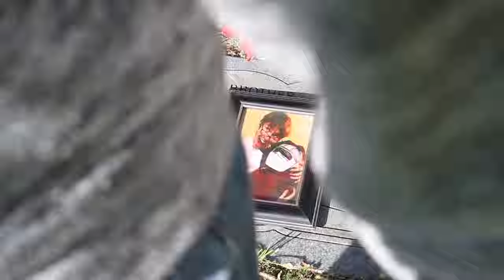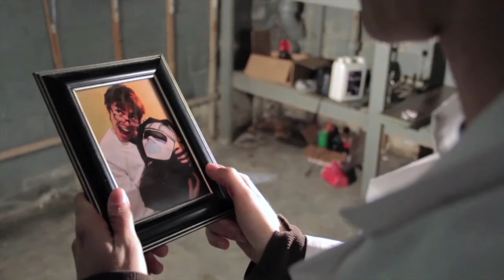Series Finale of Dr. Wade and J.R.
This is the final installment of season 2 of Dr. Wade and J.R., I could not figure out how to put it on ZTV's youtube page but this work is exclusively owned by the University of Akron's ZTV created by its Award winning show Akron After Hours. It is original Content created by Seth Troyer, Chris Rossi and Tyler Stackpole.